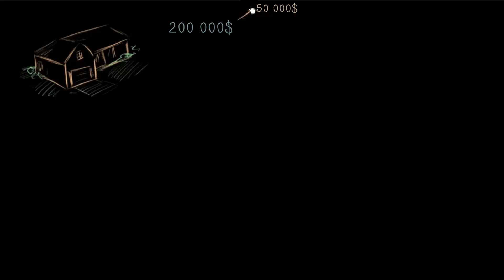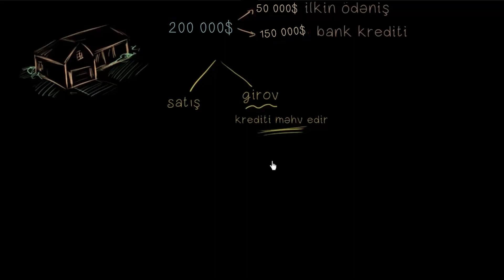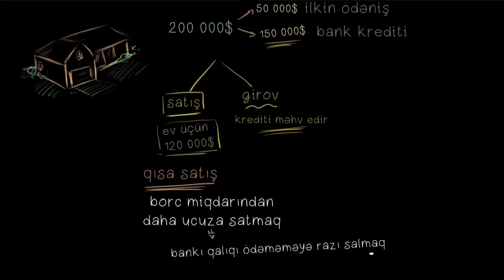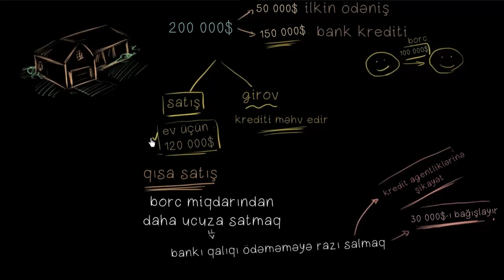Qısa satışın əsasları